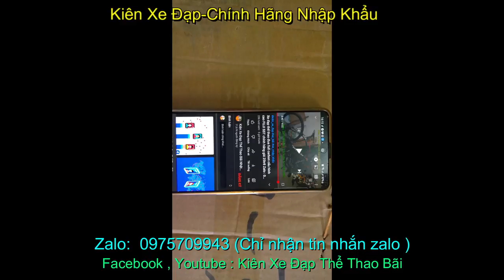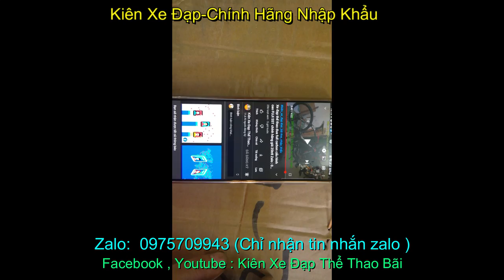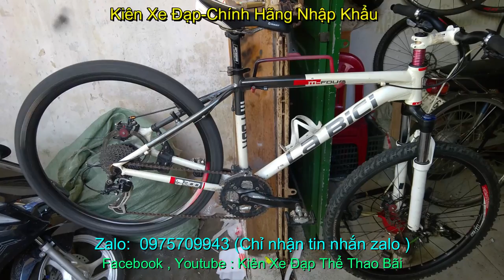xe đạp địa hình LABICI nhập khẩu chính hãng giá sold zalo 0975.709.943